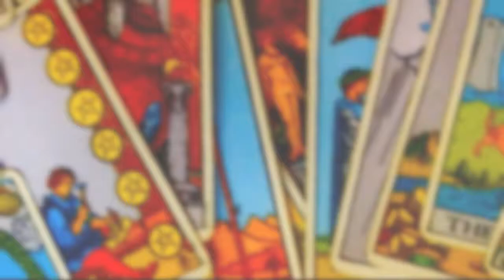vIRTEgo Circus Commercial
IRTE presents vIRTEgo Circus.  June 1, 15 & 29  8:00pm Gotham City Improv 48 W. 21st btwn 5th & 6th, tickets $6.00 BYOB